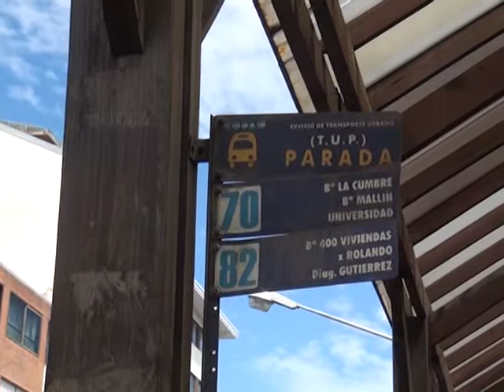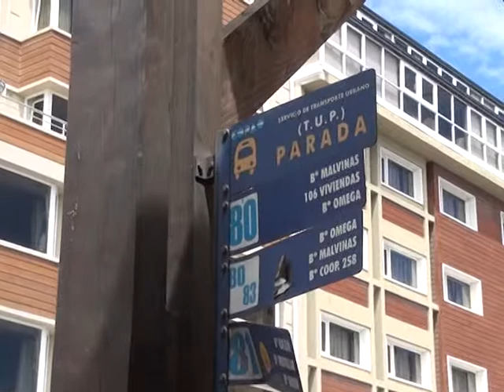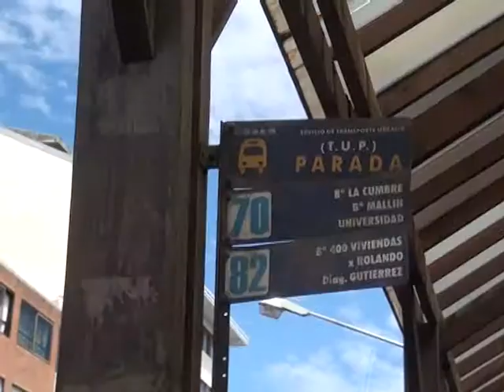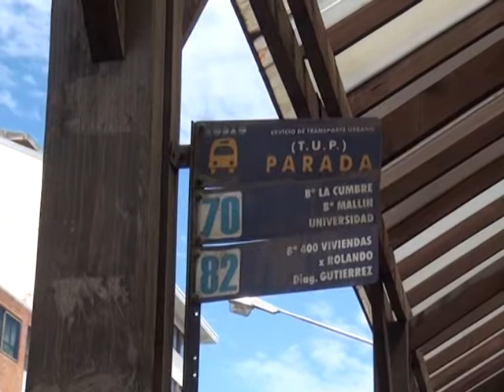MUNICIPIO LLAMA A UN NUEVA LICITACIÓN DEL TRANSPORTE URBANO DE PASAJEROS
El Municipio llamará a un nueva licitación del transporte urbano de pasajeros.